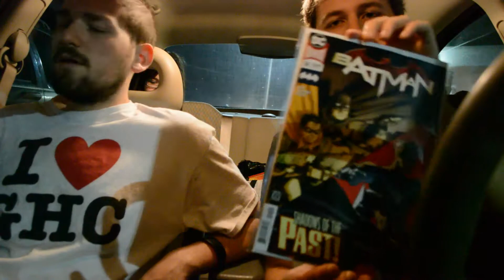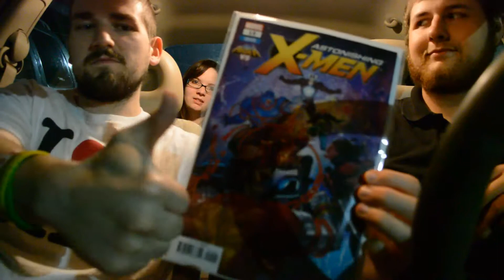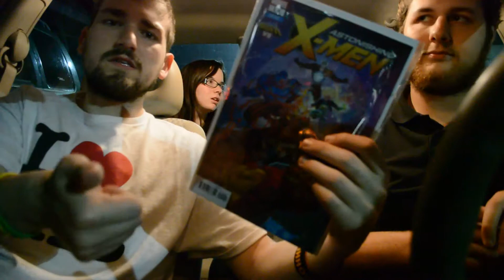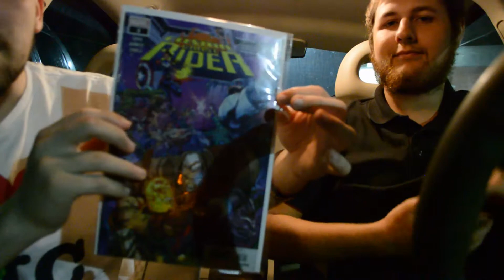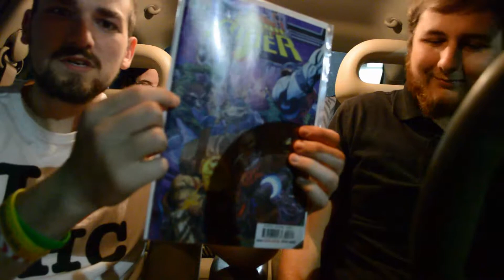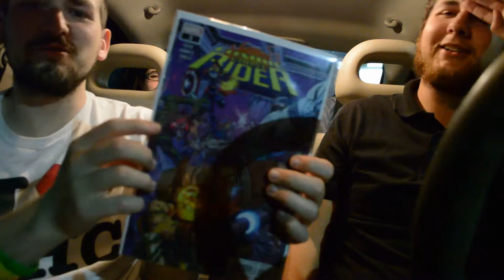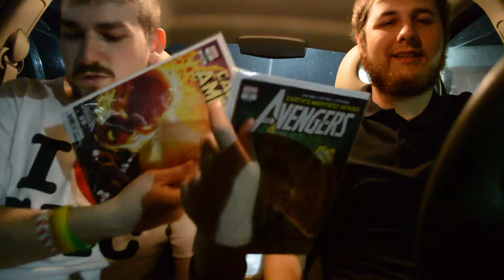"Introducing Howard the Juggerduck" New Comic Wednesday September 5th 2018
In this exciting episode, we introduce Juggerduck and Groot Raccoon!